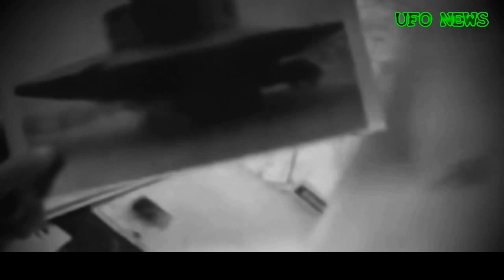Vi mostro gli straordinari UFO nazisti in un documentario storico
In questo video vi mostro un documentario storico sugli UFO nazisti e la famosa campana per i viaggi nel tempo Die Glocke. Vi spieghero cosa guardiamo e perchè importante far luce su questo documento visivo.

LINK RAPIDI:
00:00 Introduzione all'Argomento
01:04 Argomento del Giorno
03:03 Documentario della II G.M. sugli UFO nazisti
06:59 Conclusioni e spiegazioni del contenuto del video e del video stesso
11:52 Finale e Video consigliati

Vieni a trovarmi su: Il mio sito Sito di informazione ed approfondimenti

Ciao, sono Gabriele, Ufologo, Ricercatore, Scrittore, Youtuber e Blogger. Sono anche un ex giornalista d'inchiesta ed ex investigatore privato. Grazie per essere passato sul mio canale.

Qui troverai video e materiale che ti tornerà utile per comprendere meglio e forse risolvere alcuni misteri: UFO, paranormale, archeologia misteriosa, enigmi della storia, ooparts, antichi astronauti ed anche scienza, sperimentazione, tecnologie ed armi high tech. Inoltre, quando possibile ti darò notizie in anteprima, raccontandoti i fatti dalla fonte e non solo, come sempre più accade per sentito dire e senza approfondimenti e ricerca delle fonti reali.

Quando possibile ti porterò a vedere eventi straordinari e se possibile potrai vedere i tuoi avvistamenti UFO o paranormali, analizzati e discussi qui sul canale, che diventerà anche in piccola parte un tuo salotto tra amici.

Scrivo per il web da oltre 20 anni, creo contenuti video e gestisco canali YouTube e siti, ho aperto questo canale per condividere con te quello che ho imparato negli ultimi anni con esperienze dirette, documentazioni, analisi forensi, investigazioni a tutto tondo, l'uso di attrezzature tecniche, studio di: grafica, fotografia, video ripresa e tanto altro ancora.

Sono stato anche speaker radiofonico con una trasmissione a tema ufologico, intervistato da Rai 1, Rai 2, TGS ed altre TV. Ho anche organizzato e partecipato a conferenze (oltre 30), incontri, skywatching, investigazioni sul campo e tanto altro ancora.

Partecipa alla community del Canale e chiedimi quello che vuoi sapere o di cui vuoi discutere, ti risponderò il prima possibile.